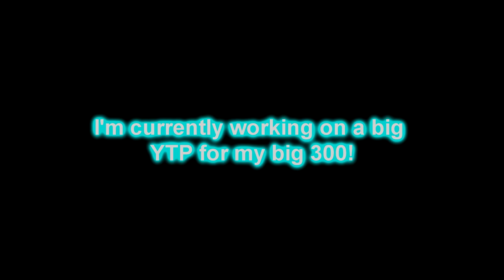Thanks so much!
I have officially reached 300 subs! I just wanna thank you all!